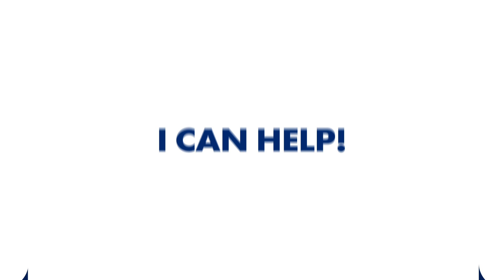Let me help you find your dream home!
Looking to buy or sell in Palm Harbor, Tarpon Springs, Crystal Beach, Ozona, Dunedin?